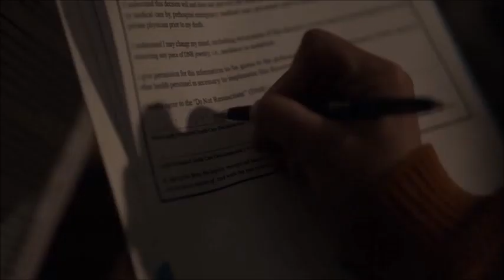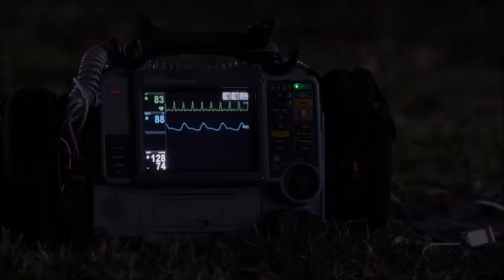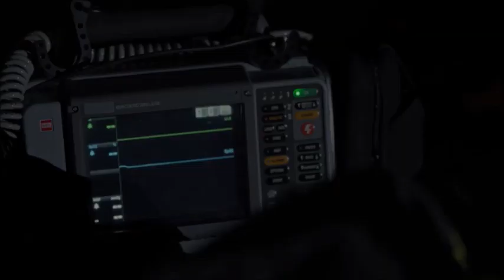Station 19 s02e13 - Fight For Your Life - John Ripple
A scene from Station 19 s02e13.